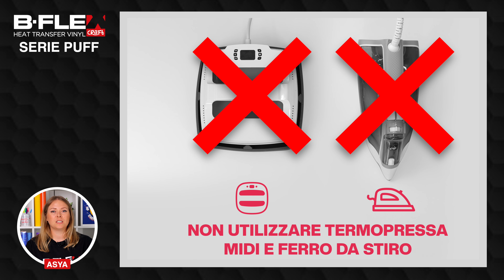Come usare il Termoadesivo Iron On della SERIE PUFF - Istruzioni STEP BY STEP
Scopri come utilizzare il Termoadesivo IronOn della SERIE PUFF e realizza grafiche incredibili con un effetto puff unico!

00:00 Intro
00:32 Tagliare il termoadesivo
01:12 Consigli utili
01:50 Applicare PUFF REGULAR
02:21 Press the PUFF METALLIC
02:50 Lavaggio